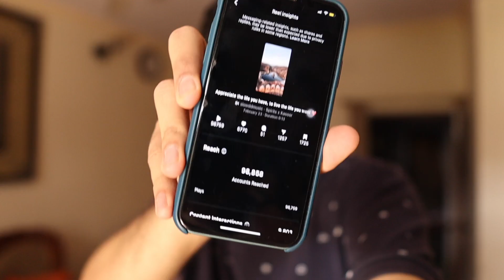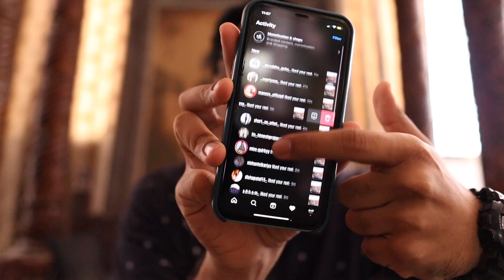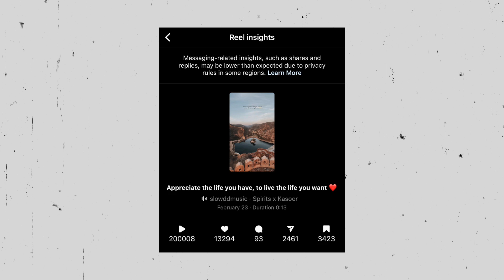I CELEBRATE EVERYTHING ❤️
Hey, My name is Rishi Vyas. I am 23 years old Marvadi boy from Jaipur, living my life and trying to make an impact on others life in best possible way. come and ride along with me on my journey. you and me together can explore the whole world with our different perspectives. 😁

I hope this video made you smile a little. :)
Please leave your feedback in the comment section below it will help me alot. :)

Main Camera
Bendy tripod
GoPro battery
Gopro chesty mount
Gopro shorty mount
Gopro head strap mount (AMAZON BASICS)
Wireless Earphones